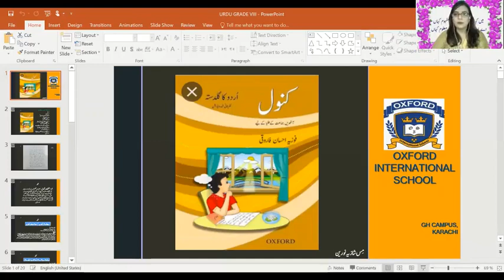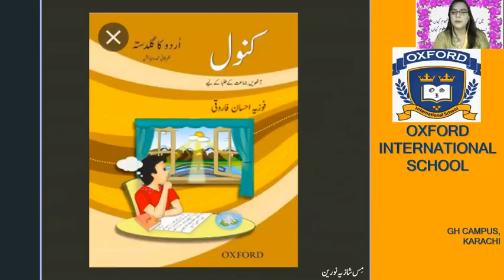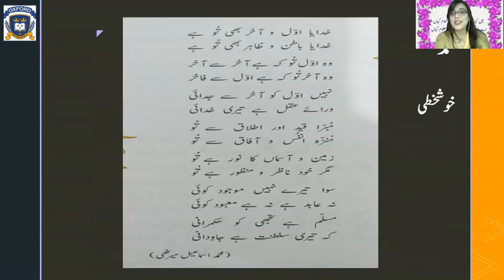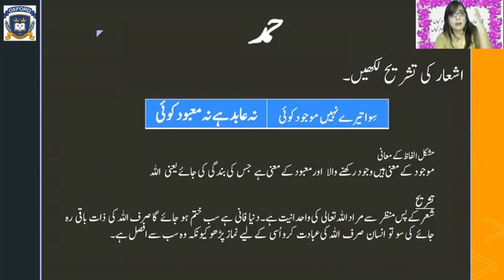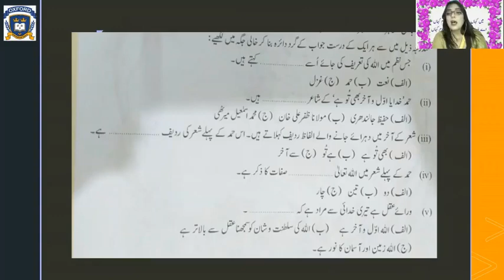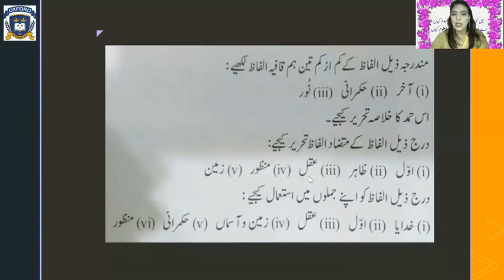Grade VIII Urdu 12th August